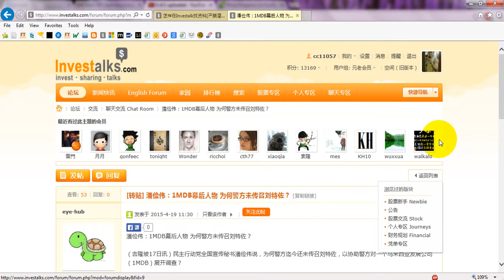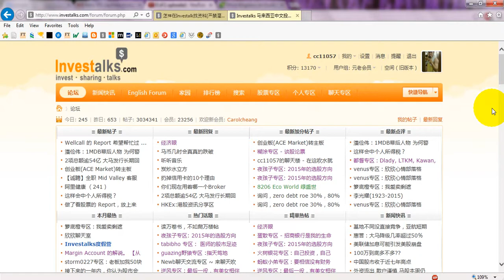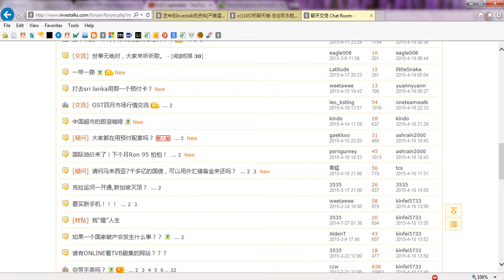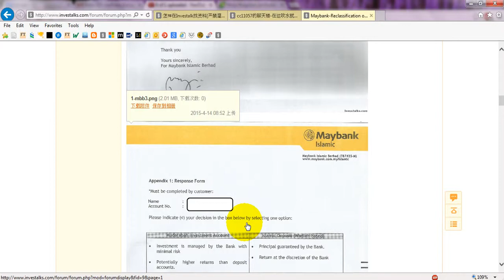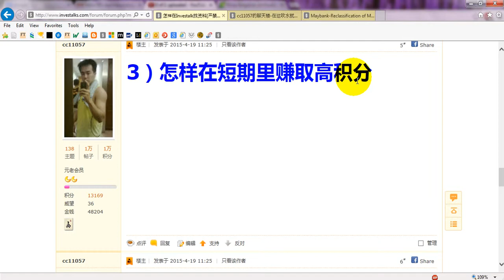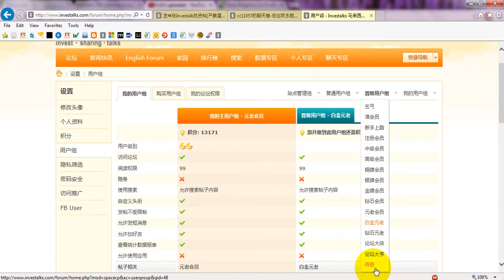怎样在Investalk论坛短期里赚取高积分